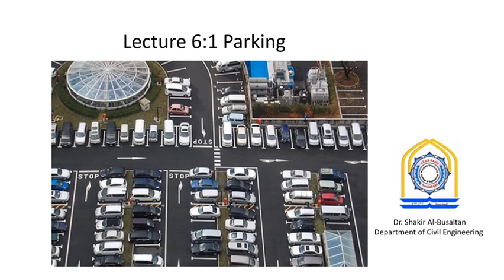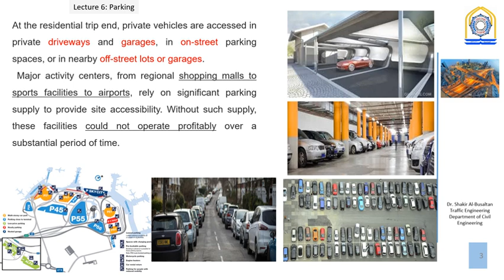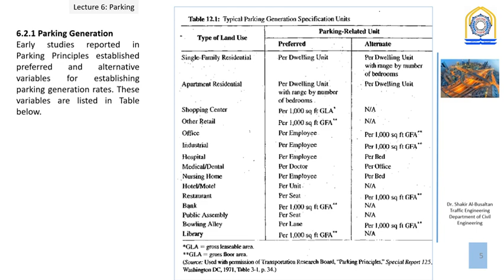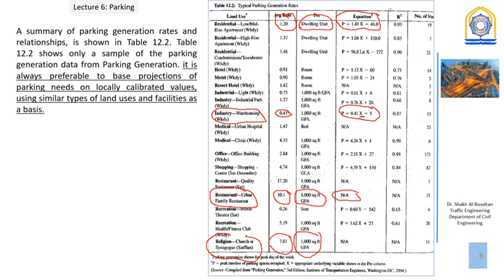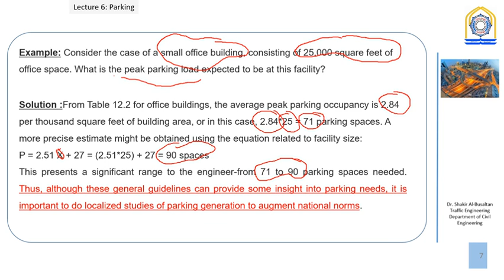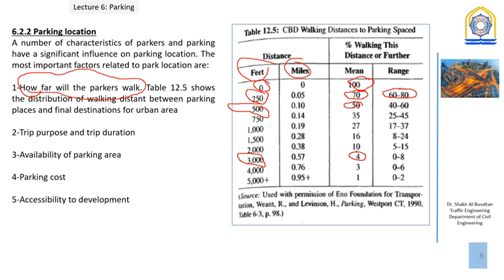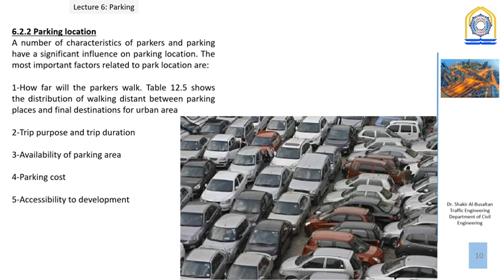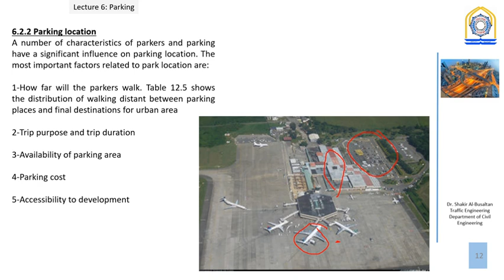Lecture 6 1 parking